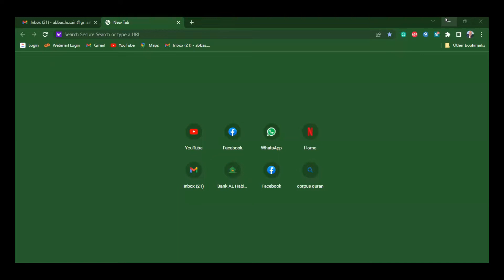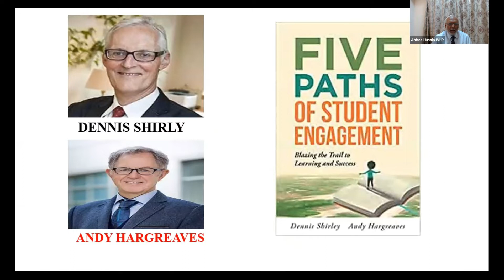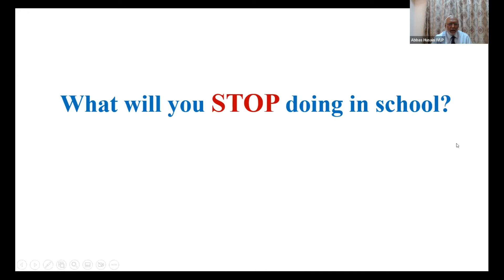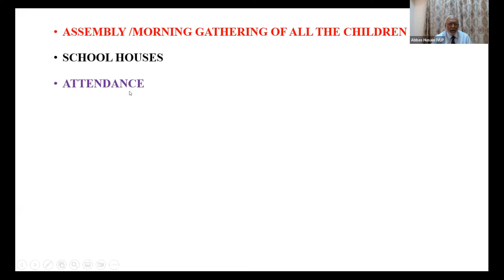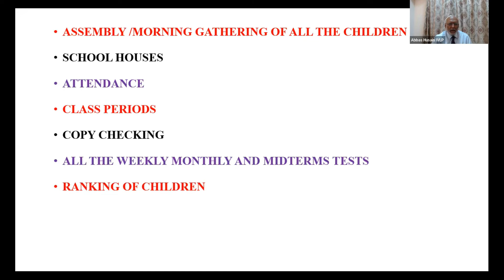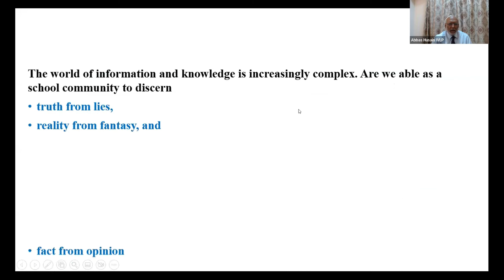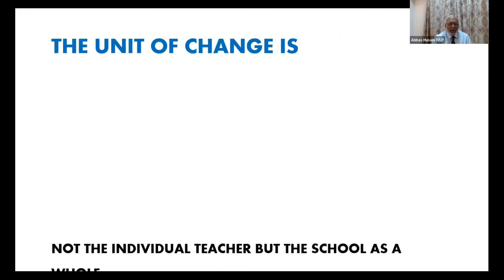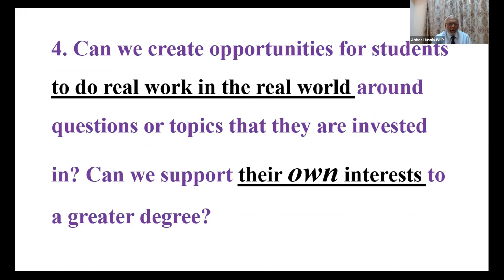SHIFTING THE GOAL POSTS The Aim/s of What and How We Teach with | Abbas Husain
INTERNATIONAL TEACHER LEADERSHIP
SUMMIT 2022